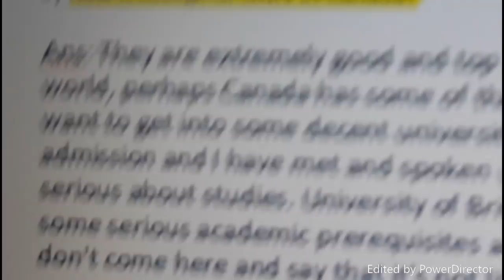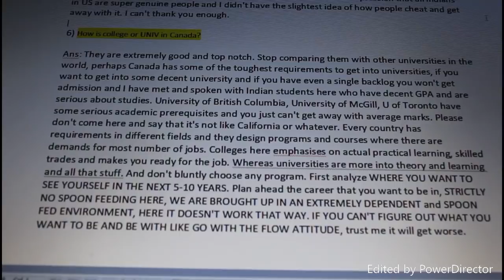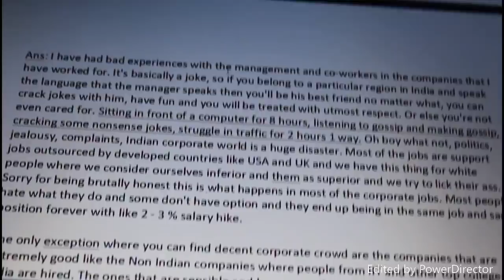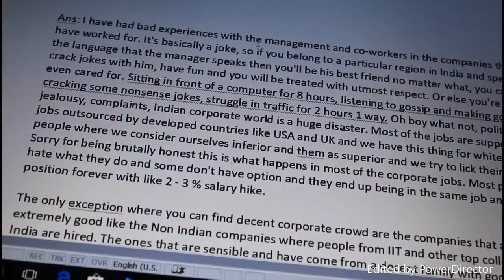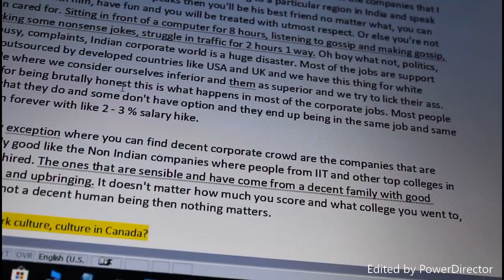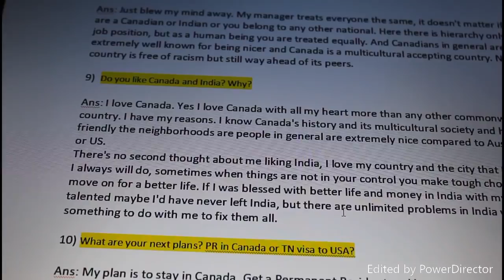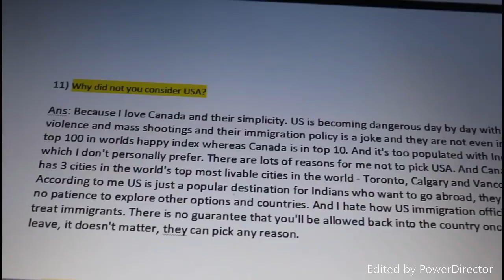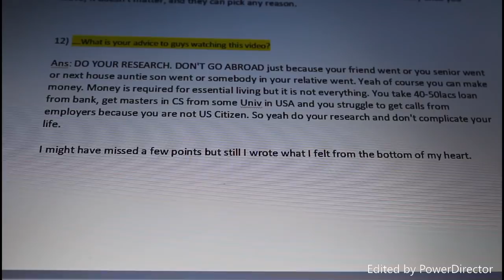Life in CANADA || Kumar Exclusive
All information is gathered on actual conversations and electronic communication with followers of my videos. Although I can not guarantee the accuracy, it is my assumption all information provided is factual and true. My opinions are protected by the 1st Amendment of the Constitution of the United States of America. Any threats made against my family or myself is in violation of The Whistleblower Protection Act of 1989, 5 U.S.C. 2302(b)(8)-(9), Pub.L. 101-12 and will be reported to proper authorities.
A subscriber from India moved from India to Canada for studies. The subscriber shared his answers for the questions that I have asked for. It is to share with my viewers and everyone.
Destiny depending upon on the choices or Decisions.
No doubt or question, America is great.
A subscriber realized that Canada is far more better than USA in 2017 for studies in terms of getting PR after studies. If it's USA getting/picking up of "h1b" in lottery not sure in spite of paying $10,000 three times to three Indian Incs, if not picked up, need to enroll for MS or MBA again. Getting Green Card is not sure.
It takes about 21 plus years for a MS student now(2 years MS, 2+ year OPT, 10 to 20 years waiting on Eb2 or Eb3). Plus he or she has to stay in for another 5 more years not to expire Green Card. So altogether 26+ years.
Where as if it is Canada, 2 years MS, plus one or two years of working, can get PR, another 1 to 5 years to become citizen. Total 8 years of stay in Canada to travel across globe. He took a wise decision rather than pit fall into depression by choosing USA and learning fake to felony etc if not get USA clients full-time job in through front door, (if client won't start GC or not, nobody can escape that "unending waiting period for GC" ) than to back door(corruption by Indian hiring manager plus his/her layer company another Indian Inc) also pay money to one more Indian Inc to bail out(pay $10,000 to $20,000) from him/her.
Thanks for allowing comments sir. Disclaimer , hateful comments will be taken up and tracked with authorities.  That will act as a deterrent against people who think they can say anything and there  won't be any consequences. For all the people who think they are smart, I want to tell you, government can track all you guys who abuse their system. If you spread your hypocrisy on this online portal, that will be another nail in your own coffin. Spread integrity like Kumar sir. Don't degrade yourselves.